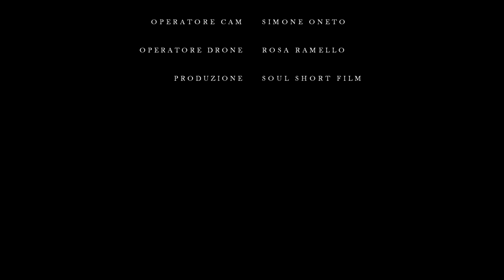Freedom - A Soul Short Film.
• Uno dei nostri progetti più importanti, sia a livello di contenuti, sia a livello di tematiche trattate. Freedom è il primo cortometraggio di @soulshortfilms che supera i sei minuti di rappresentazione visiva.
Quattordici minuti di cortometraggio che ci portano in due epoche storiche ben distinte: America del 1858 e Germania degli anni 30. Dove i nostri protagonisti cercheranno di scappare, di evadere da una realtà che non hanno potuto scegliere.

Per questo progetto è stato utilizzato un cast più vasto del solito contando più di otto persone come parti principali e secondarie. Un mese di lavorazione alla sceneggiatura e un mese di riprese.

Diretto da Simone Oneto - Rosa Ramello - Matteo Fontana.

Con:

Chiara Thiebat - Flavio Anniballi - Greta Pizzaguerra - Carlo Messa - Regina Fassiola - Luca Gonella - Stefano Neggia - Samuele Meante - Emilia Garzena.

Un grazie particolare a Lorenzo Rosazza e a Federica Vercellone.